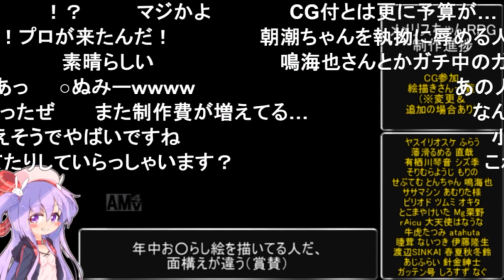【コメ付き】3分で分かるバニー服でご奉仕するメメリスちゃん【エロゲ】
▼自作ゲームのダウンロードはこちらから（無料体験版＆回想シーン28個が楽しめます）